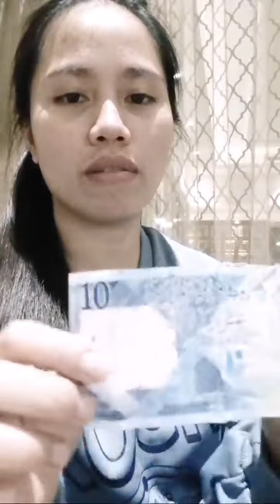Highlight 20:07 - 25:06 from KUMAKAIN AKO NG HILAW NA TALONG